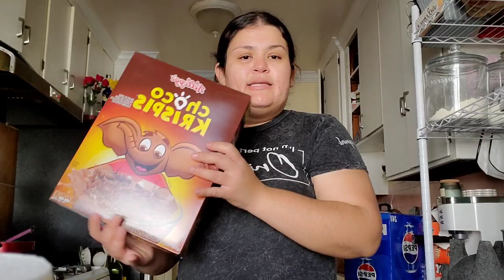Walmart Grocery Haul | Despensa Quincenal Para Una Familia De 4 En 🇺🇸😉